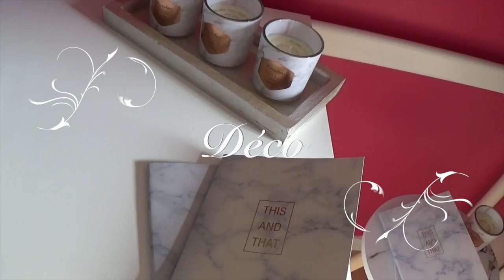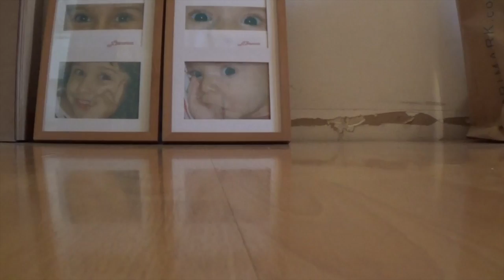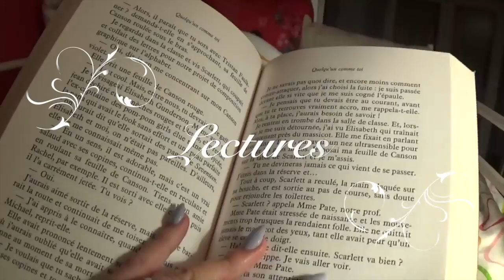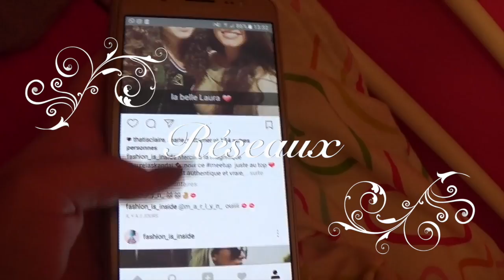L'aventure commence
Hello les beautés,
j'espère que cette première vidéo vous plaira,
j'ai énormément aimé la tournée !!!

Mes programmes de montages sont:
CyberLink Power Director et Finalcut Pro